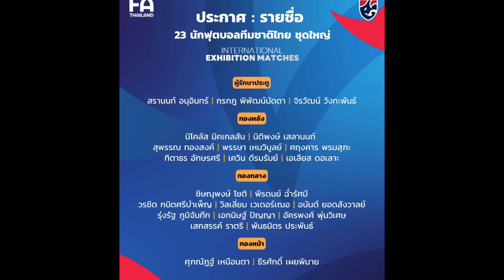BallThai ช้างศึก ไร้สตาร์ อิชิอิ ดึงสายเลือดใหม่ติดทัพ 5 คนบู๊เลบานอน-ลาว ไทยU20กระอัก ส่ออดไปบอลโลก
ประกาศ : รายชื่อ 23 นักเตะทีมชาติไทย ชุดลุยศึก ฟีฟ่า เดย์ เดือน พฤศจิกายน พบ "เลบานอน-สปป.ลาว"

สมาคมกีฬาฟุตบอลแห่งประเทศไทย ในพระบรมราชูปถัมภ์ ประกาศรายชื่อ 23 นักฟุตบอลทีมชาติไทย ชุดทำการแข่งขัน ฟุตบอลอุ่นเครื่องตามปฏิทินฟีฟ่า เดย์ ประจำเดือนพฤศจิกายน 2567 ที่ ธรรมศาสตร์ สเตเดียม ในวันที่ 14 และ 17 พฤศจิกายนนี้ ภายใต้การคุมทีมของ มาซาทาดะ อิชิอิ กุนซือชาวญี่ปุ่น

โดยรายชื่อ 23 นักเตะ ประกอบด้วย

- ผู้รักษาประตู

สรานนท์ อนุอินทร์ สโมสร บีจี ปทุม ยูไนเต็ด
กรกฎ พิพัฒน์นัดดา สโมสร ระยอง เอฟซี
จิรวัฒน์ วังทะพันธ์ สโมสร ขอนแก่น ยูไนเต็ด

กองหลัง

นิโคลัส มิคเกลสัน สโมสร โอเดนเซ โบลด์คลับ
นิติพงษ์ เสลานนท์ สโมสร ทรู แบงค็อก ยูไนเต็ด
สุพรรณ ทองสงค์ สโมสร ทรู แบงค็อก ยูไนเต็ด
พรรษา เหมวิบูลย์ สโมสร บุรีรัมย์ ยูไนเต็ด
ศฤงคาร พรมสุภะ สโมสร สุโขทัย เอฟซี
ทิตาธร อักษรศรี สโมสร อุทัยธานี เอฟซี
เควิน ดีรมรัมย์ สโมสร การท่าเรือ เอฟซี
เอเลียส ดอเลาะ สโมสร บาหลี ยูไนเต็ด

กองกลาง

ชิษณุพงษ์ โชติ สโมสร ขอนแก่น ยูไนเต็ด
พีรดนย์ ฉ่ำรัศมี สโมสร การท่าเรือ เอฟซี
วรชิต กนิตศรีบำเพ็ญ สโมสร การท่าเรือ เอฟซี
วิลเลี่ยม เวเดอร์เฌอ สโมสร อุทัยธานี เอฟซี
อนันต์ ยอดสังวาลย์ สโมสร ลำพูน วอริเออร์
รุ่งรัฐ ภูมิจันทึก สโมสร ทรู แบงค็อก ยูไนเต็ด
เอกนิษฐ์ ปัญญา สโมสร อูราวะ เรด ไดมอนด์
อัครพงศ์ พุ่มวิเศษ สโมสร ลำพูน วอริเออร์
เสกสรรค์ ราตรี สโมสร บุรีรัมย์ ยูไนเต็ด
พันธมิตร ประพันธ์ สโมสร พีที ประจวบ เอฟซี

กองหน้า

ธีรศักดิ์ เผยพิมาย สโมสร การท่าเรือ เอฟซี
ศุภณัฏฐ์ เหมือนตา สโมสร บุรีรัมย์ ยูไนเต็ด

ทั้งนี้นักฟุตบอลทีมชาติไทย ที่มีรายชื่อดังกล่าว จะต้องเดินทางมารายงานตัวที่ โรงแรม โนโวเทล ฟิวเจอร์ปาร์ค รังสิต ในวันที่ 11 พฤศจิกายน 2567 เวลา 12.30 น. และเก็บตัวฝึกซ้อมที่ BGTC ต่อไป

โดยทีมชาติไทย มีโปรแกรมอุ่นเครื่องสองนัด ดังนี้

🇹🇭 ไทย พบ เลบานอน 🇱🇧
⏰ 19.30 น.
🏟 สนามมหาวิทยาลัยธรรมศาสตร์ รังสิต

🇹🇭 ไทย พบ สปป.ลาว 🇱🇦
⏰ 19.30 น.

📺 ถ่ายทอดสดทาง ไทยรัฐ ทีวี, Facebook : FA Thailand, Facebook, Youtube : Changsuek Official

แฟนบอลที่สนใจ สามารถซื้อได้ที่ และจุดจำหน่ายไทยทิคเก็ตเมเจอร์ สาขาหลัก 11 สาขา

W1 500 บาท
W2 500 บาท
E 400 บาท
S 200 บาท
N 200 บาท
AWAY 500 บาท

• การชำระเงินผ่านบัตรเครดิต / บัตรเดบิต / True Money Wallet / Shopee Pay / Alipay / WeChat Pay จะมีค่าธรรมเนียม Convenience Fee 3 % และการชำระเงินผ่าน K Pay Plus / BBL iBanking จะมีค่าธรรมเนียม Convenience Fee 0.5%
• ราคาบัตรยังไม่รวมค่าบริการไทยทิคเก็ตเมเจอร์ใบละ 30 บาท
• เด็กที่มีความสูงเกินกว่า 100 เซนติเมตร จะต้องมีบัตรเข้าชมการแข่งขัน
• ขอความร่วมมือทุกท่านไม่ถ่ายรูปหน้าการจอง หรือบัตรเข้าชมการแข่งขันของท่าน เพื่อป้องกันมิจฉาชีพนำไปแอบอ้าง
บูธไทยทิคเก็ตเมเจอร์ หน้าสนามกีฬาธรรมศาสตร์ รังสิต ในวันแข่งขัน เริ่มขายบัตรเวลา 12.00 น.
ช้างศึกเมมเบอร์
• ซื้อบัตร International Exhibition Match ได้ส่วนลดพิเศษ 10% (คนละไม่เกิน 10 ใบ)